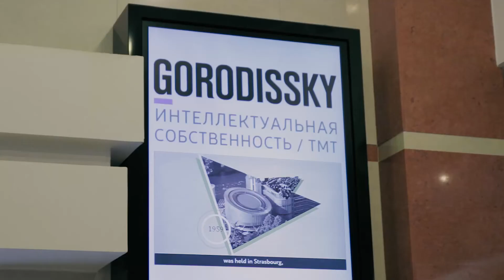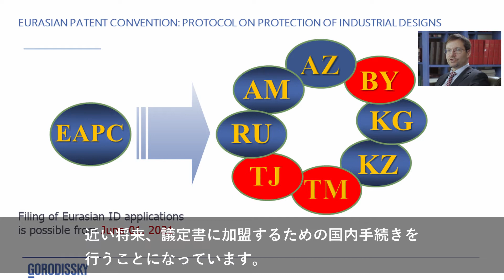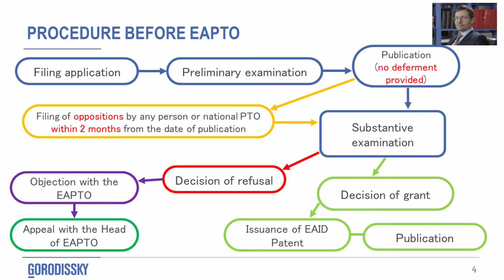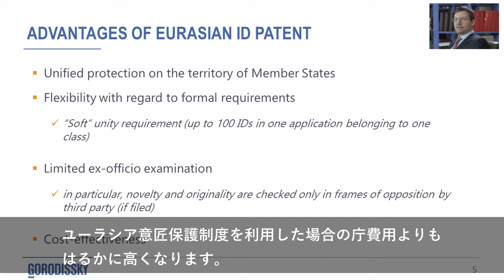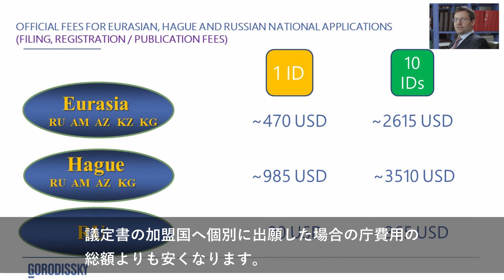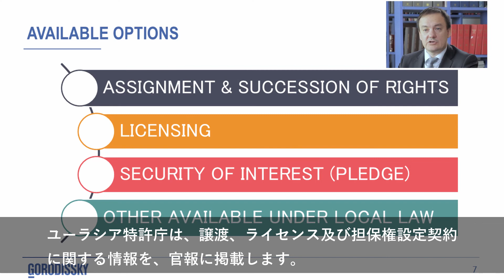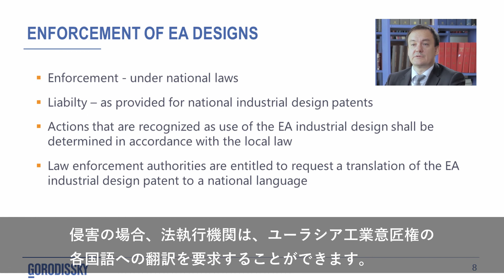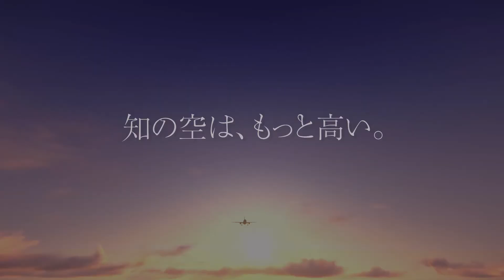NGB意匠ワールドツアー ロシア編 ～ユーラシア工業意匠の概要～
NGB意匠ワールドツアーのロシア編です。

インタビューにご協力いただいた知財プロフェッショナル
Evgeny Alexandrov
Partner, Trademark Attorney, Ph.D., Head of Legal, Trademark & Design Practice
Viacheslav Rybchak
Partner, Russian Trademark & Design Attorney, Eurasian Design Attorney, Head of Design Department